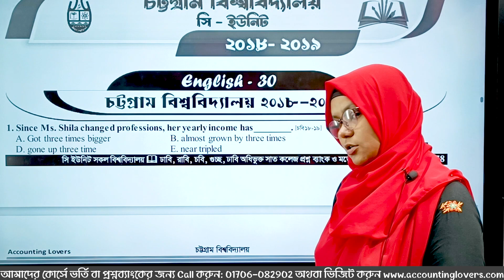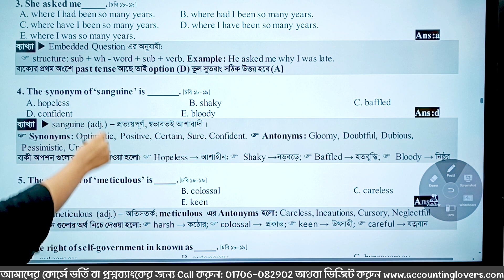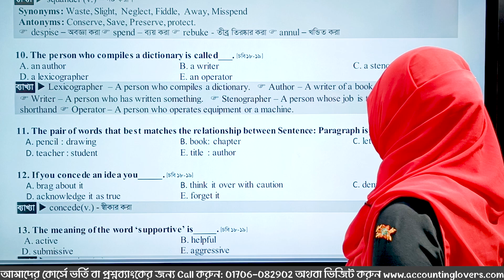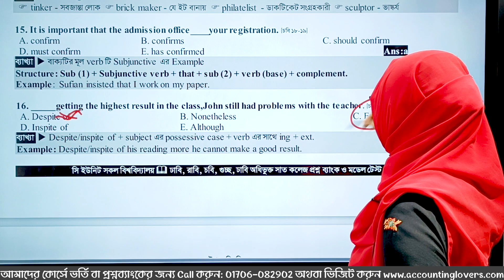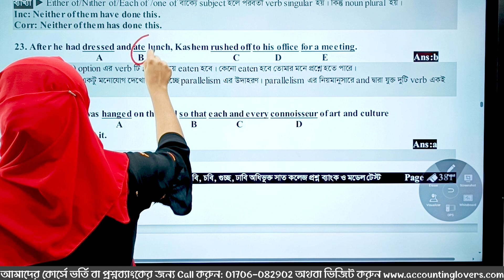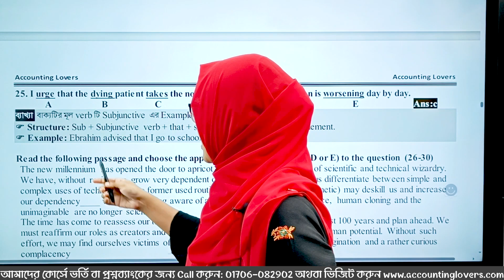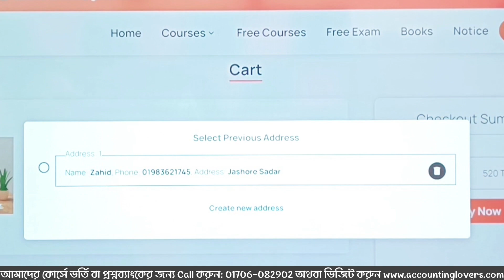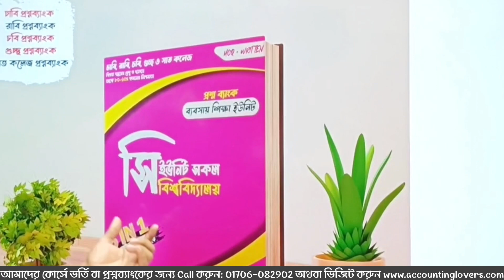চট্টগ্রাম বিশ্ববিদ্যালয় ২০১৮-২০১৯ || C Unit Accounting Questions Solved || Accounting Lovers